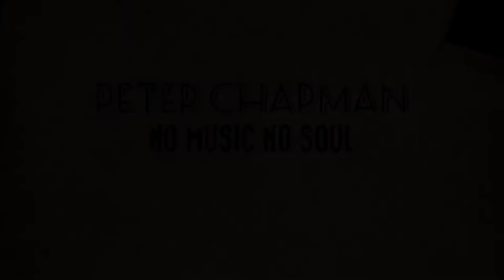No Music No Soul - Peter Chapman Live at The Chapel DVD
Peter Chapman in full concert live at 'The Chapel' Prahran, Melbourne, Australia. Audio recorded by Salt Studios, mixed by James Ashton and mastered by Crystal studios. Visual filmed and edited by The Creative Foundry. Six piece band with Andrew Sylvio - Drums, Stewart Taylor - Bass, Cristian Barbieri - Electric/Acoustic guitars & Vocals, Adam Rigley - Keys & Vocals, Les Gyori - Violin.